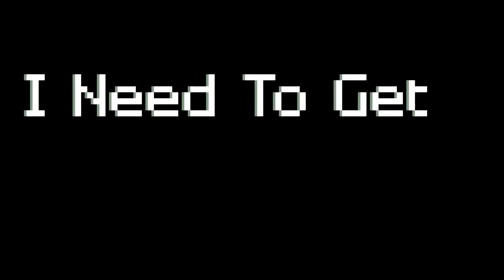Minecraft Moment #1 (Bad Mic)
100 Seconds Of Me Being Bad At Minecraft..